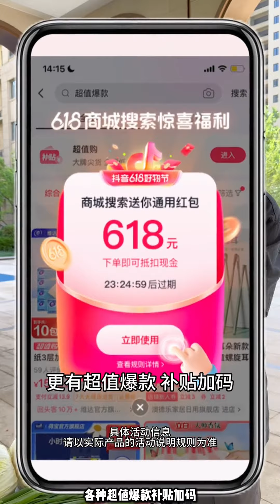原來這才是我必須穿校服的原因。剧情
一人分饰多角，演绎我的校园生活。